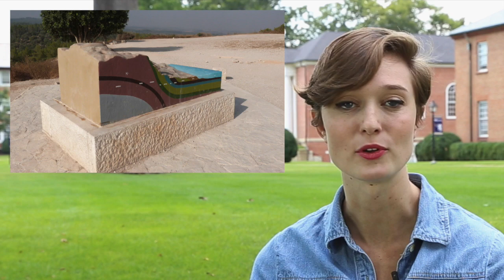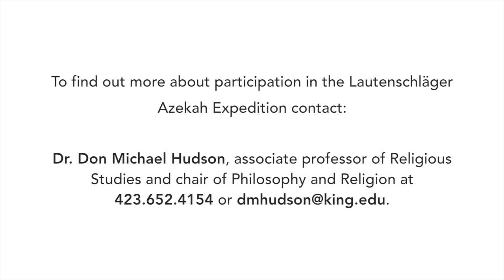The Lautenschläger Tel Azekah Expedition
To find out more about participation in the Lautenschläger Azekah Expedition contact Dr. Don Michael Hudson, associate professor of Religious Studies and chair of Philosophy and Religion at or . Visit the expedition’s